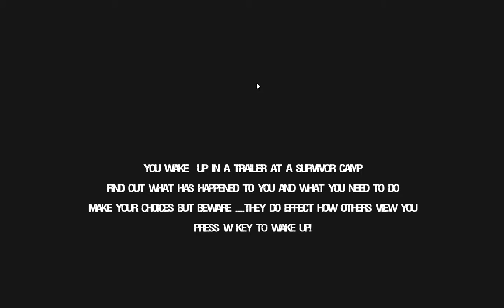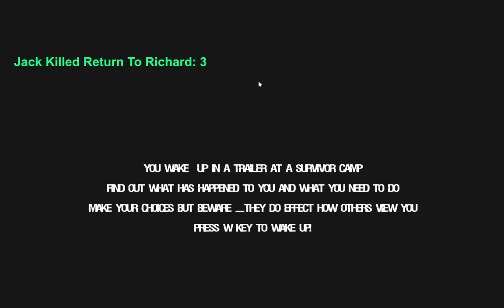I Play Every Game In My Steam Library - 10 Years After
Watch me play through my Steam library, this is 10 Years After.  Raw, Uncut, Unedited.